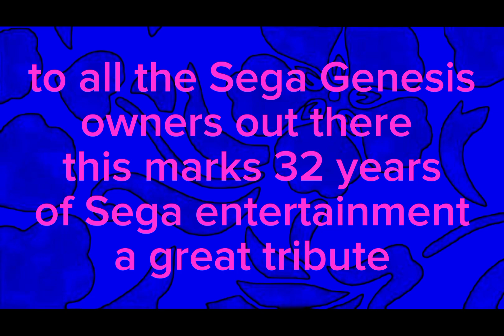Sega Genesis 32nd anniversary and a hats tipped off to Sonic The Hedgehog